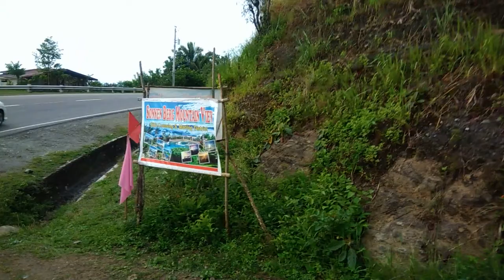Sonnen Berg Mountain View Part 1 || Marilog District 2018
Sharing my life on YouTube and this blog. Whether Travelling, shopping, lifestyle or doing something else awkward situations occurring. Come see for yourself!

I hope you guys like the video! If you do, please don't forget to like/thumbs up and also subscribe to my channel so you'll be updated with my posts as I am trying to post more videos and vlogs about travelling, lifestyle, etc

Dolse,

OFFICIAL SOCIAL MEDIA ACCOUNT :

Blogger : @shesdolse